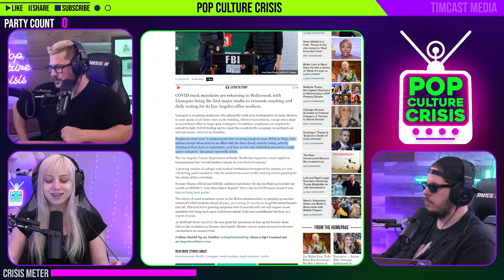Hollywood Brings Back Mask Mandates in 2023